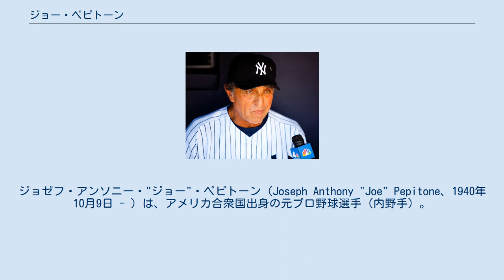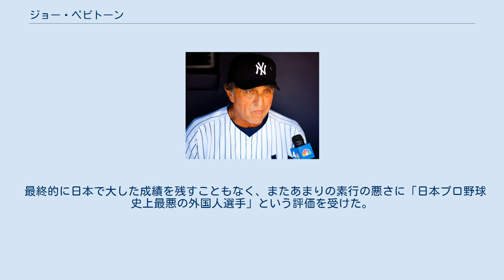ジョー・ペピトーン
ジョゼフ・アンソニー・"ジョー"・ペピトーン（Joseph Anthony "Joe" Pepitone、1940年10月9日 - ）は、アメリカ合衆国出身の元プロ野球選手（内野手）。
 ニューヨークのブルックリン区生まれ。
 1962年に地元のMLBチーム、ニューヨーク・ヤンキースに入団。
地元出身の天性のホームランバッターということもあり、地元ファンから「ミッキー・マントルの後継者」と期待され、1964年のワールドシリーズの第6戦で満塁本塁打を放つなど、1966年までは打率こそ低いもの成績を残していた。
また3度ゴールドグラブ賞を獲得するなど、一塁手としての守備力には高い評価がされていた。
 しかし、元々確実性に欠けるうえに選球眼もよくないことから、1967年以降は成績が下降した。
その上、グラウンド外でトラブルを起こすようになるなど素行に問題があり、1969年シーズンを最後に所属契約を解除される。
その後、ヒューストン・アストロズ、シカゴ・カブス、アトランタ・ブレーブスと球団を転々とした。
 1973年、ヤクルトアトムズは、衰えを見せていたデーブ・ロバーツとの契約を解除し、6月16日にペピトーンを獲得した。
 ペピトーンは6月20日に初来日。
3日後の対巨人11回戦（後楽園）の6回表に決勝タイムリーを放ったが、球団が「ペピトーン・デー」と位置付けた6月30日の対中日12・13回戦ダブルヘッダー（神宮）の第2試合を欠場。
そのまま夫人（当時）との離婚裁判への出席を理由に無断で帰国し、解決後の8月8日に再来日するも、8月19日の対阪神22回戦（神宮）を最後に、アキレス腱を痛めて欠場。
しかし、当時赤坂にあったディスコ「ビブロス」にて朝まで踊り狂っている様子を何度も目撃されており、球団関係者からは「ペピトーンのアキレス腱痛は病院へ行けば行くほど悪化していった」と皮肉られた。
さらに、9月12日には治療という名目で無断帰国した。
 しばらく部屋を共にしていたクリート・ボイヤー（ヤンキース時代の同僚で、当時大洋ホエールズに所属）の手元に1500ドル以上にのぼるアメリカへの長距離電話代と1000ドル以上の雑費の請求書を残し、ヤクルト球団がその支払いの肩代わりをすることになるなど、私生活の面でもトラブルが絶えず、また練習嫌いであったこともあって、仮病を使って休むことも多かった。
あまりの素行の悪さに当時の三原脩監督は「ペピトーンを来期の戦力に加えないように」とフロントに告げたが、2年契約であったため残留となった。
 2年目となる1974年、オープン戦が始まっても来日せず、球団から「球団指定日（3月15日）までに来日しないと所属契約を解除する」と通達されるも、ペピトーンは前年来日時の荷物輸送料金と犬の空輸料金を要求。
結局15日までに来日しなかったため、3月20日にコミッショナー事務局に任意引退選手公示申請をして契約解除し、ヤクルトを退団した（3月21日に公示）。
 最終的に日本で大した成績を残すこともなく、またあまりの素行の悪さに「日本プロ野球史上最悪の外国人選手」という評価を受けた。